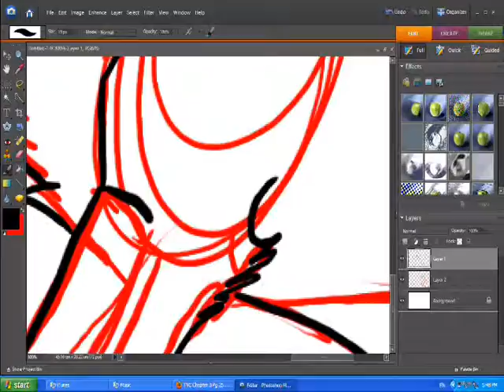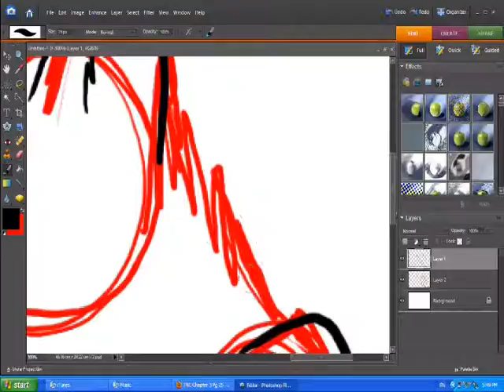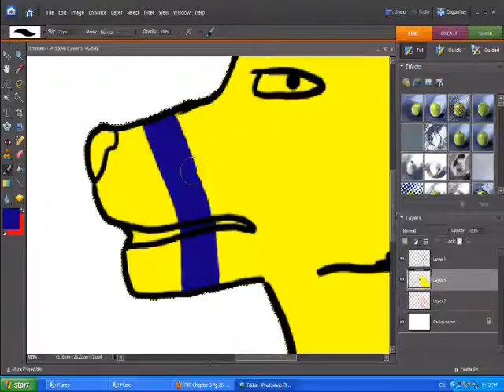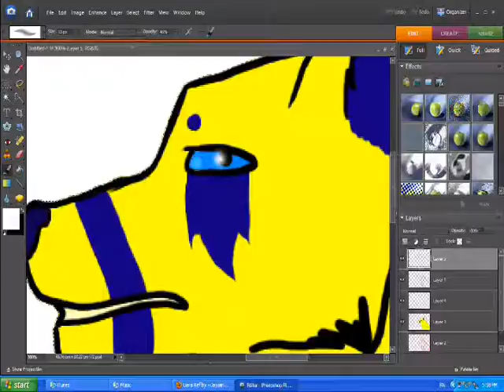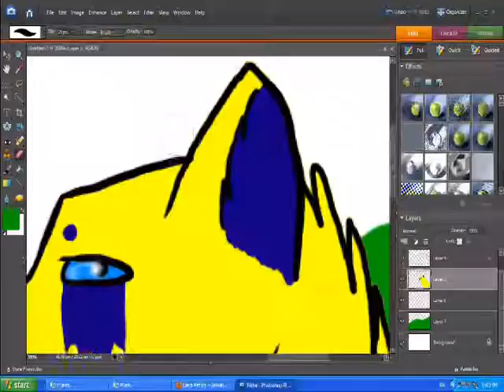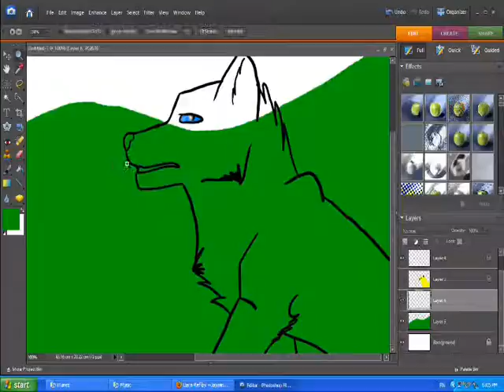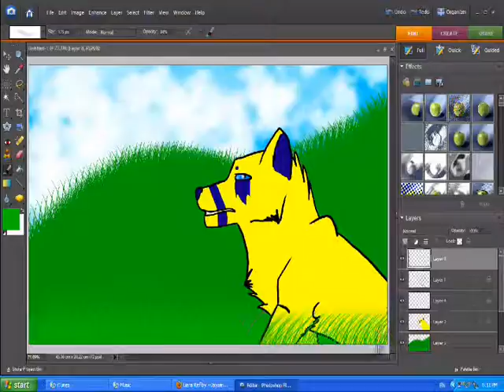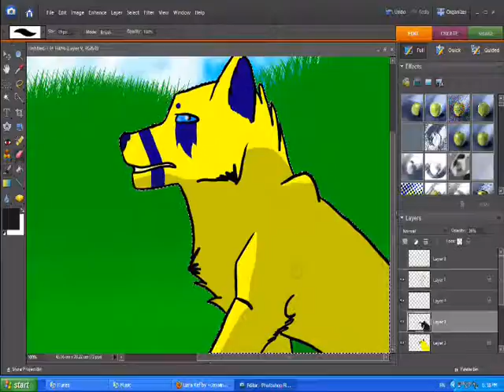Speedpaint- Liara's Hell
My first and most likely last speedpaint xD The program makes the laptop lag like hell so yeah...